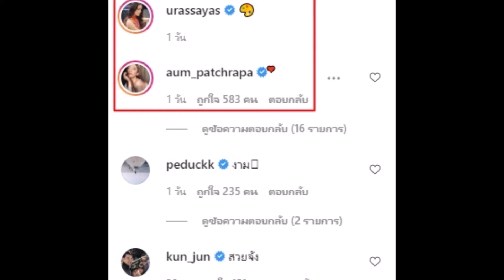พี่อั้ม FCตัวยง หลังเห็นภาพนี้ของ “ญาญ่า”